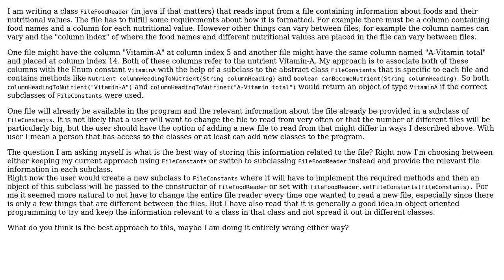Should I place constants related to reading a specific type of file in the FileReader class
Software Engineering: Should I place constants related to reading a specific type of file in the FileReader class or in a separate class?

With thanks & praise to God, and with thanks to the many people who have made this project possible! | Content (except music & images) licensed under CC BY-SA | Music | Images & others | With thanks to user Hans-Martin Mosner user DancingIceCream and the Stack Exchange Network Trademarks are property of their respective owners. You are responsible for your own actions.